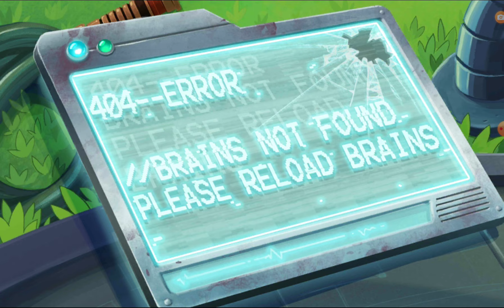plants vs zombies 2 reflourished futuro lejado part 28 de modo de avetura